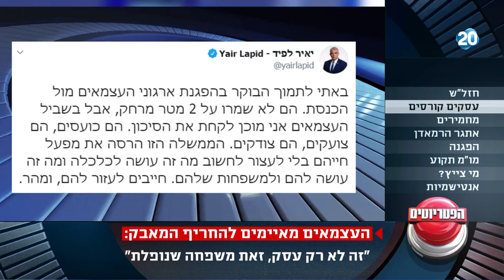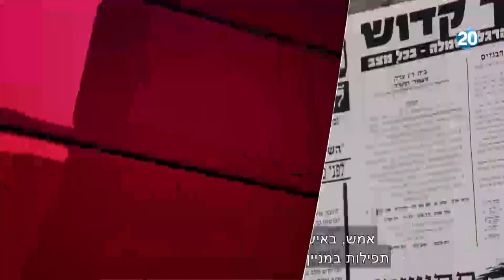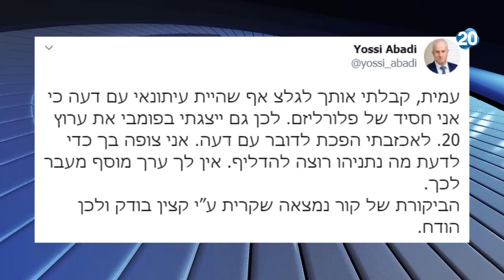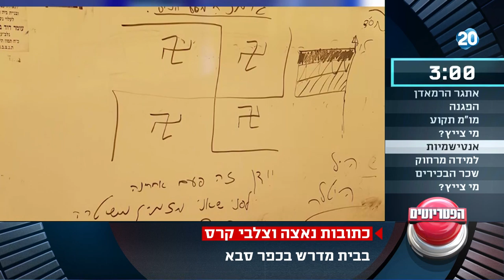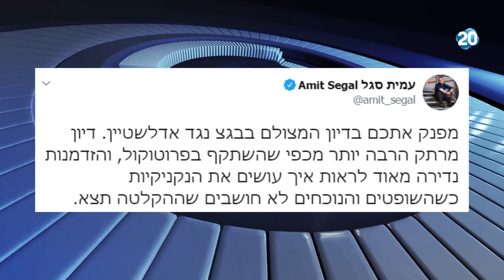הפטריוטים | 19.4.20 | התכנית המלאה